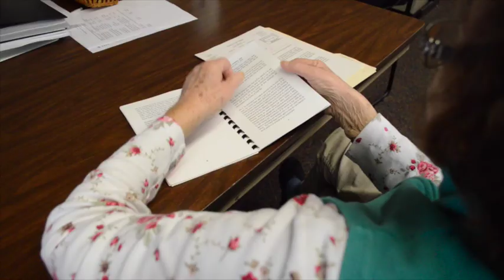Treaty with the Oneida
Treaty with the Oneida video.